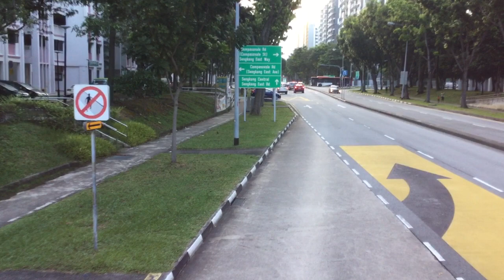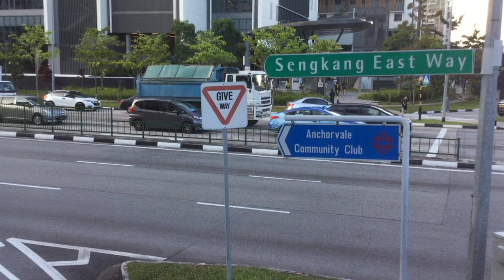GAS Bus Service 85 [SG5076L]: Blk 119D → Jln Kayu Shophouse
Go-Ahead Singapore Volvo B9TL on Bus Service 85 (Punggol Temp Int → Yishun Int). November 16, 2020. 18:00 - 18:21.